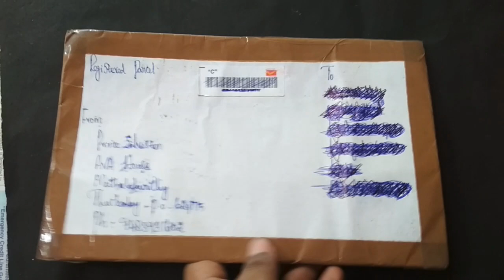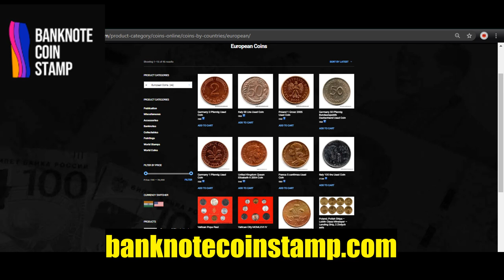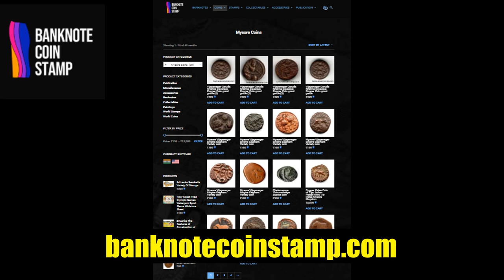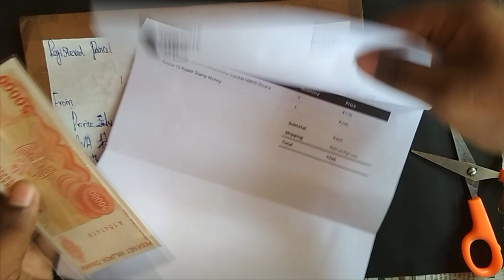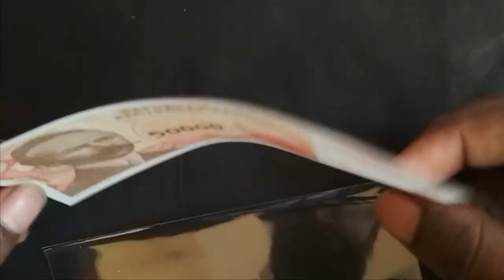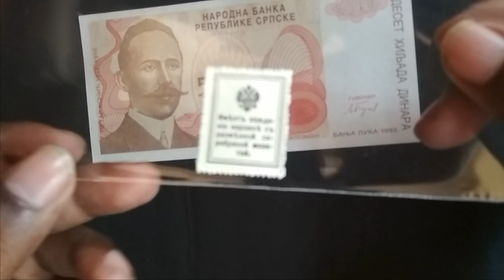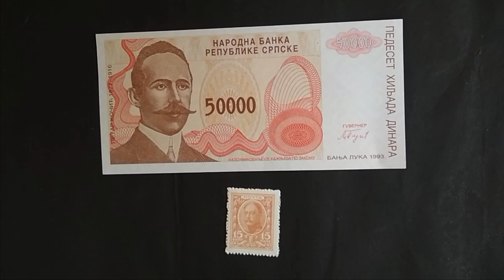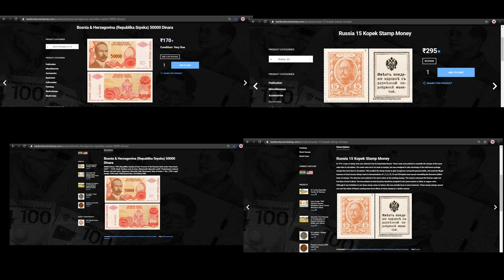UNBOXING BANKNOTES PURCHASED FROM BANKNOTECOINSTAMP.COM || JUNE 2020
Hello Everyone

In this video, I am unboxing my recent order form banknotecoinstamp.com.
Check the video to know more.